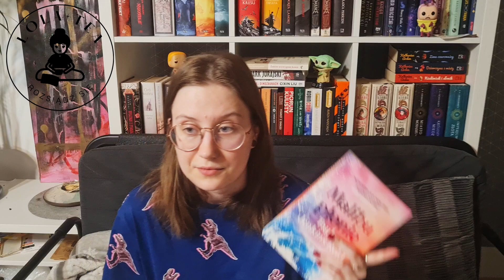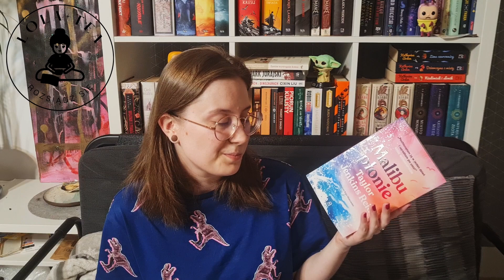Malibu Płonie - Recenzja #47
Hej! Zaparzcie herbatę i rozsiądźcie się wygodnie. Dziś zapraszam na recenzję Malibu Płonie Bawcie się dobrze!